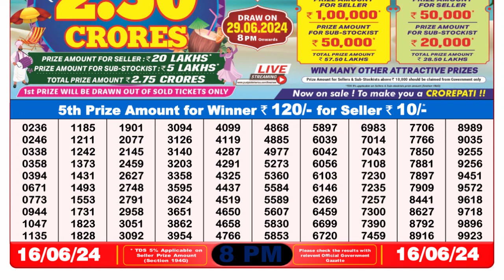Nagaland Lottery Sambad Live 8pm 16.06.24